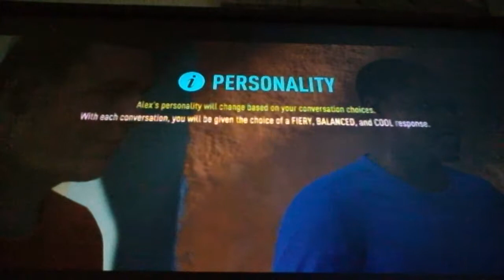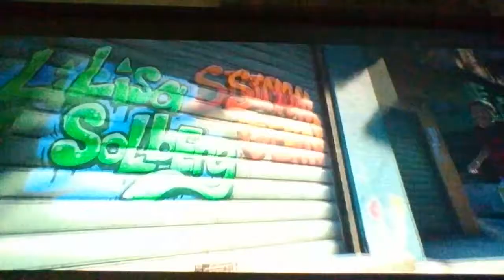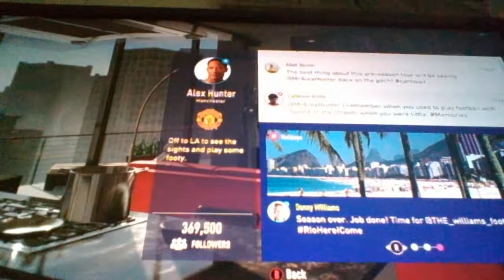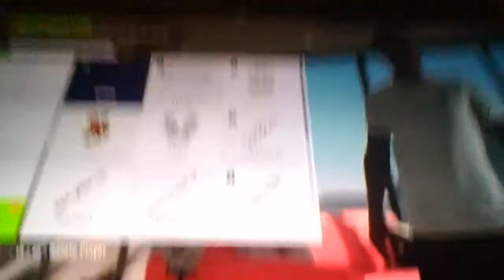FiFa 18 Part 1 ( The Life ) Ft Alex Hunter = The Journey